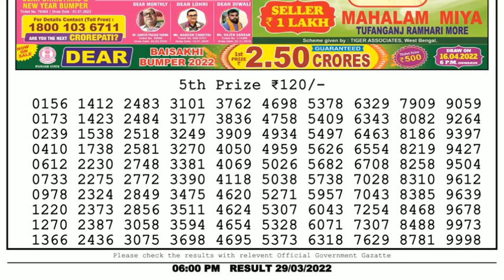🔴Dear Lottery Sambad Live 6pm today 29.03.22 Nagaland State Lottery Result